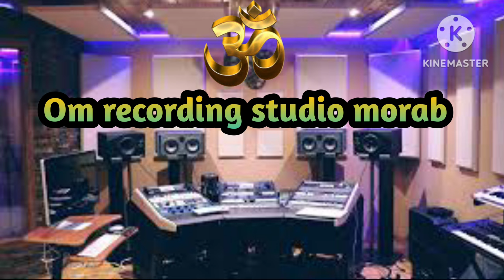ವಿನೋದನ್ನ ನಿಮ್ಮಯ ಜನುಮದಿನ ಬರ್ತಡೆ ಸಾಂಗ್ ವಿನೋದ್ ಅಸೂಟಿ vinodanna ನಿಮಯ janumadina